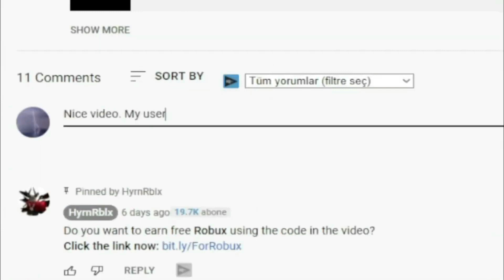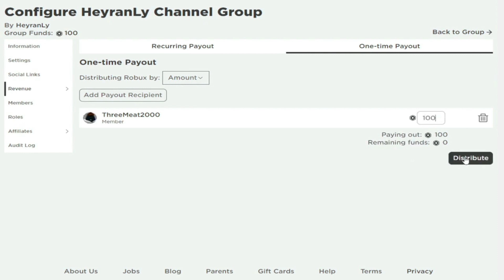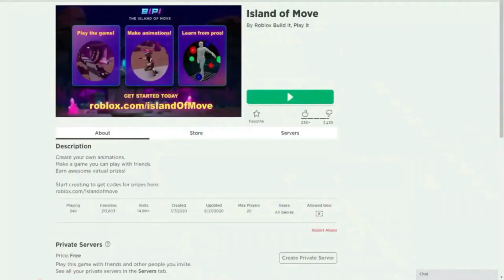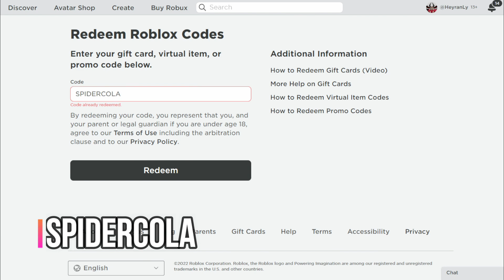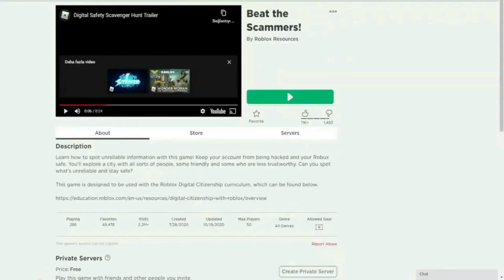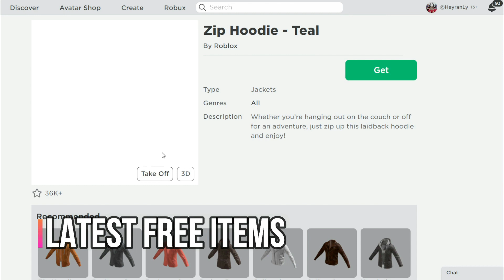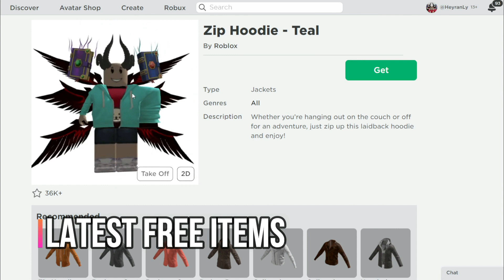16 *CODES!?* All New Roblox Promo Codes and Roblox Free Items 2022 November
Roblox Promo Codes 2022 November. I brought together the active Roblox Promo codes 2022 November. My goal is to make people instantly aware of the latest Promo codes and free items on Roblox. I also share the codes of roblox games. I give 100 robux gifts per day by making 1 giveaway every day. You can have more than 10 roblox items by watching this video. Have a good time.

16 *CODES!?* All New Roblox Promo Codes and Roblox Free Items 2022 November